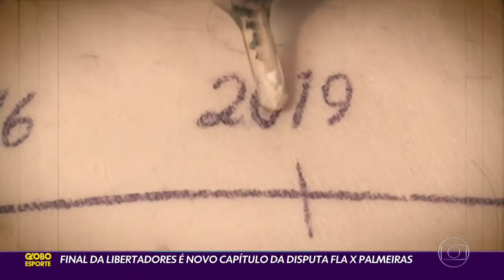Globo Esporte/RJ - Escalação do Flamengo + Torcida invade Montevidéu - 26/11/2021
• Todos os dias notícias do MENGÃO aqui no canal ⚽
➥ Flamengo no Sangue ⚫🔴